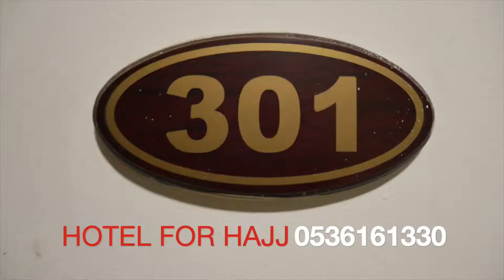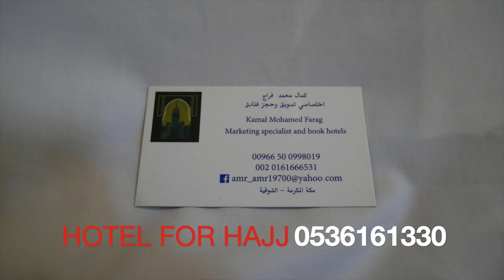HOTEL FOR HAJJ AND UMRAH, ARRAWDAH, MAKKAH